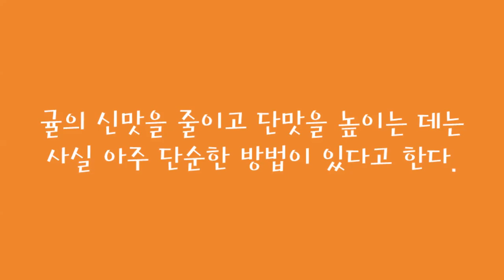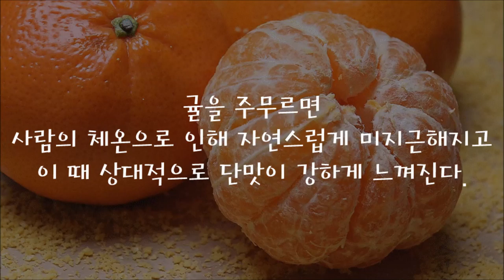귤 맛있게 먹으려면 주물러 먹어라